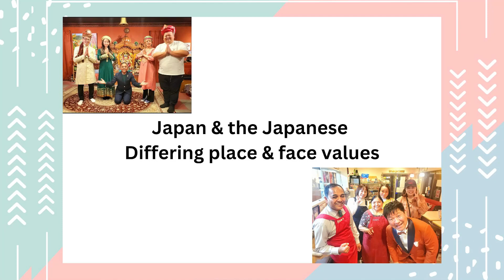Leadership in Action - Mr. Yogendra Puranik, 1st Asian origin elected leader in Japan.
His views on Japan & the Japanese - how they have differing place & face values..